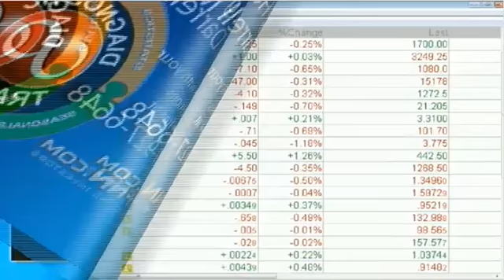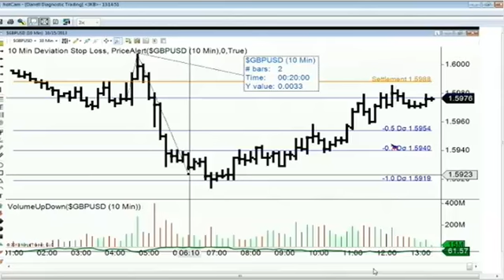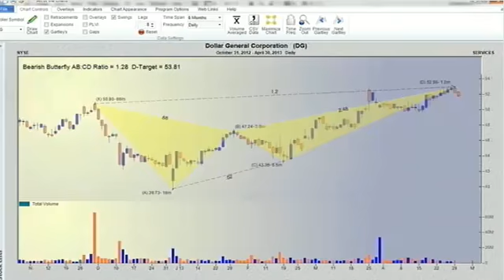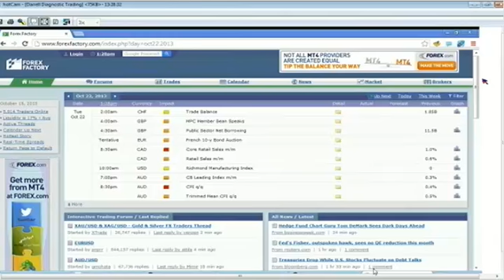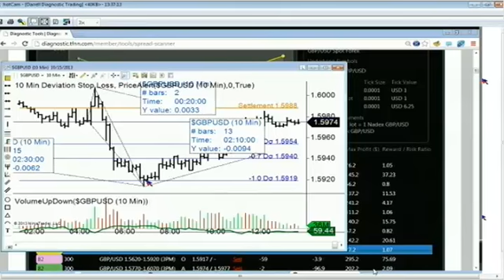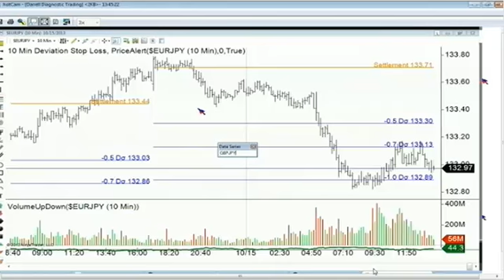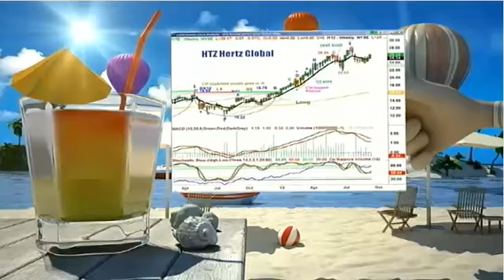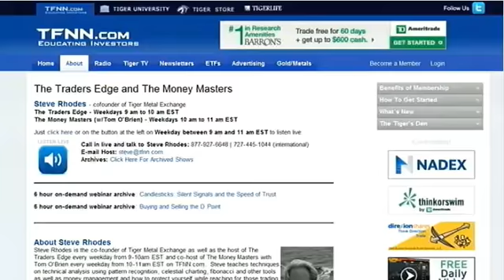Oct 15th Diagnostics Trading Hour with host Darrell Martin on TFNN 2013